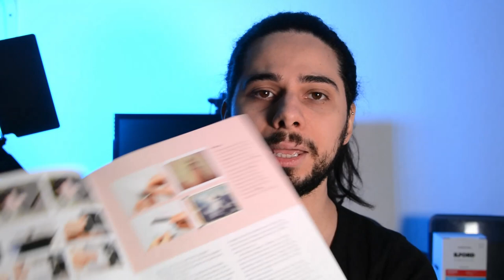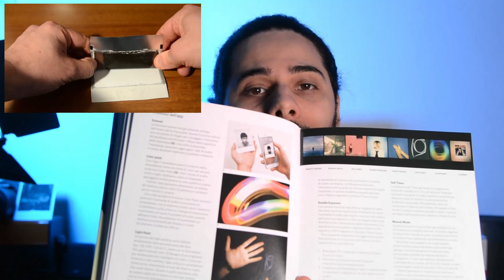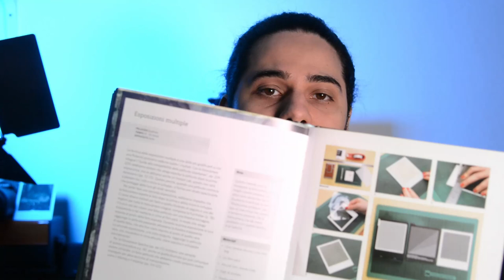POLAROID - TUTTI I SEGRETI - LA GUIDA CREATIVA COMPLETA - libri di fotografia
POLAROID - TUTTI I SEGRETI - il manuale che stavate aspettando GUIDA CREATIVA COMPLETA

[Polaroid Il manuale che stavate aspettando]

*Link Utili per Polaroid
[Pellicola (not for vintage)]
[Pellicola SX-70 BN]
[Pellicola SX-70 Colori]
[Pellicola 600 Vintage BN]
[Pellicola 600 Vintage Colori]

*La mia attrezzatura:
[Sigma ART 50mm F1.4]
[Strobo Neewer]
[Stativo Neewer]
[Flash Snoot]
[Tavoletta Grafica Wacom]
[Box SD]
[Supporto Fondale]
[MICROFONO BOYA MM1]
[Neewer 5 in 1 Riflettore di Luce 110cm]
[GVM 800D luci led video rgb con treppiede]
[Neewer carrello slider dolly]

[Pellicola SX-70 BN]
[Pellicola SX-70 Colori]

*Link utili per fotografia analogica
[KIT ILFORD STARTER PACK]
[Rullini ilford FP4]

*Link Utili:
[Booster avviatore auto]
[EPYC NEON - UPS per Computer]

*Libri di fotografia (e non solo)
[Franco Fontana - Fotografia Creativa]
[Gianni Berengo Gardin - Vera Fotografia]
[Enzo Dal Verme - Marketing per Fotografi]
[Jeff Rojas - Fotografare la Donna]
[Brian weiss - MOLTE VITE MOLTI MAESTRI]
[Rhonda Byrne - THE SECRET]
[Bronnie Ware - VORREI AVERLO FATTO]
[Riccardo Falcinelli - Cromorama]
[Robert T. Kiyosaki - Padre ricco padre povero]
[Simon Sinek - Trova il tuo perché]
[Seth Godin - La mucca viola]